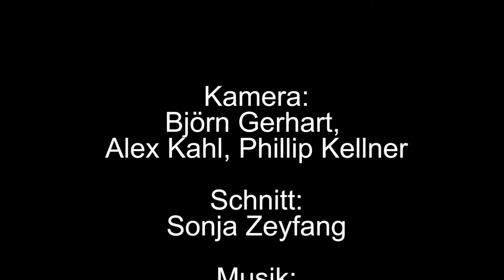Mit der Norddeutsche Gleitschirmschule auf der Seiser Alm Tour in September 2020